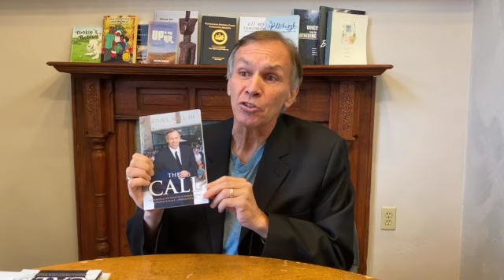The Call - Pastor Cletus Hull - What Was The Impetus For Writing The Book?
We sat down with Pastor Cletus Hull to discuss his book, The Call - a true story in three parts. Hull gives us a look into the rich history of the area and the church, and how he helped the merging of two parishes.